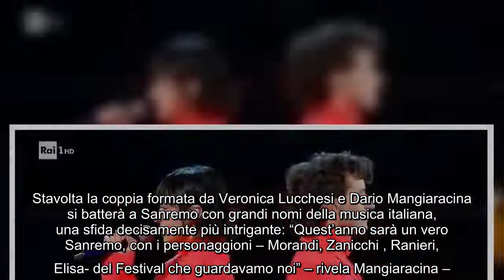Festival di Sanremo 2022, La Rappresentante di lista torna in gara Non volevamo venire, convinti d